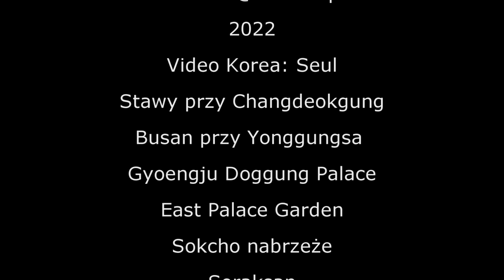Poezja - Kochaj wiatr 4K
Jeśli lubisz poezję i fascynuje Cię piękno otaczającego nas świata to zapraszam do relaksu i obejrzenia materiału z fascynujących miejsc z Korei i Polski.

Kochaj wiatr

Nie oczekuj przeżyć
Większych niż cisza oddechu

Nie spodziewaj się wzruszeń
Potężniejszych od huraganu

Nie licz na światło słońca
W ociężałe od chmur czarnych niebo

Nie wyobrażaj sobie
Najcudowniejszego raju

Zejdź na ziemię
Stopy postaw pewnie

I posłuchaj jak szeleszczą trzciny
I jak księżyc kąpiel bierze nocą
Jak łabędzie muskają brzeg jachtu

Chłoń tę ciszę
Ten upojny zapach
I chłód wieczoru ożywczy

Kochaj wiatr
Uwielbiaj słońce
Zakochaj się w tarczy księżyca